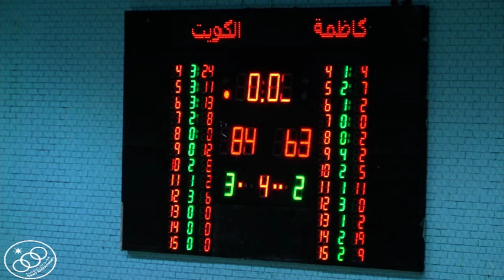ملخص مباراة الكويت 84 × 63 كاظمة ـ الدور النصف نهائي ـ البلاي أوف ـ اللعبة الاولى ـ 2013 ـ 2014